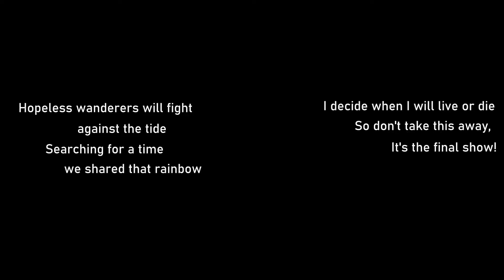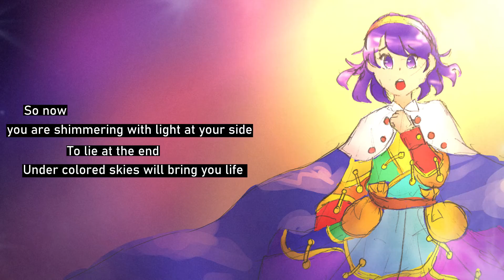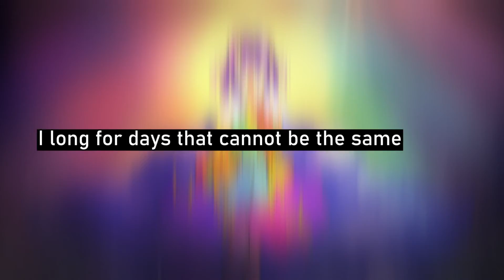Rainbow of my Final Breath (ft @alchemistzethiel) | TOUHOU VOCAL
"Rainbow of my Final Breath"
art, video, music - xiel exalt (me)
vocals - ZETHIEL @alchemistzethiel (who is also me)

Touhou English Vocal Song
based on music & game by ZUN
original theme: Where Is That Bustling Marketplace Now ~ Immemorial Marketeers ~
game: Touhou 18: Kouryuudou ~ Unconnected Marketeers
character: Chimata Tenkyuu / 天弓千亦

OST: あの賑やかな市場は今どこに　〜 Immemorial Marketeers
game: 東方虹龍洞　～ Unconnected Marketeers

Xiel is a music producer who creates music to complement colorful fantasy worlds.